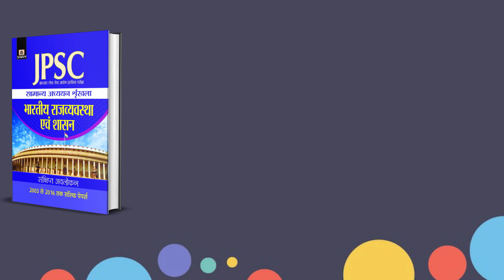Success Story of सुनील शेखर कुजूर || जानिए कैसे पहले ही प्रयास में किया JPSC crack || Mission JPSC